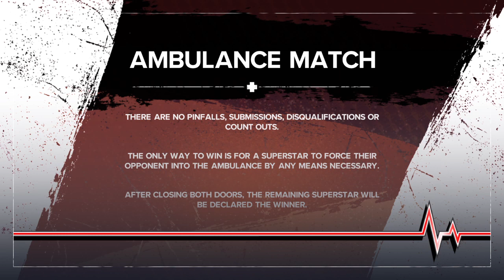Clover vs anne (AMBULANCE,fnf soft m4)